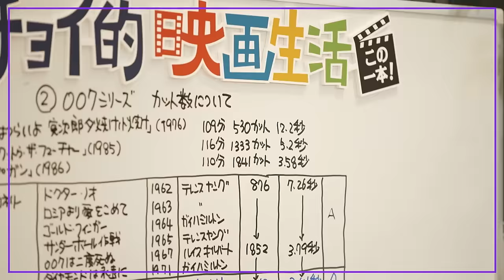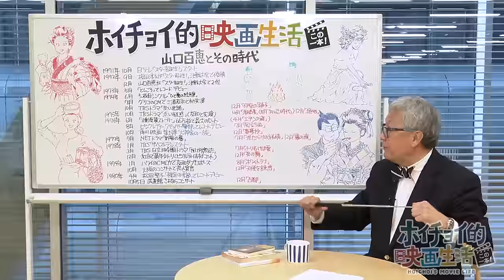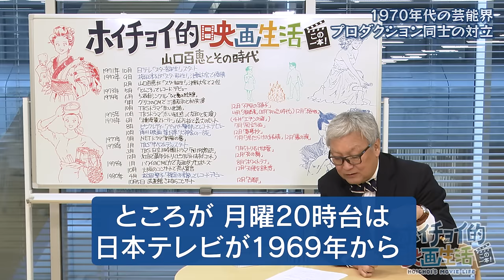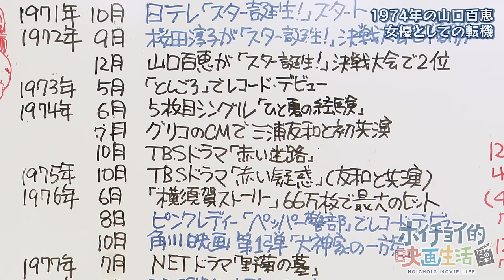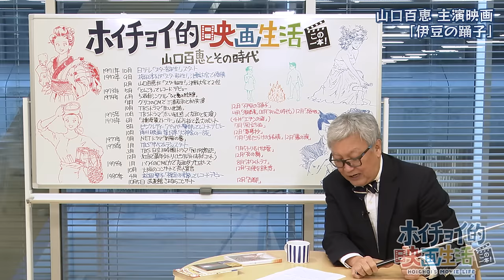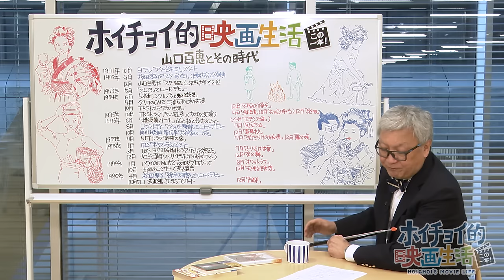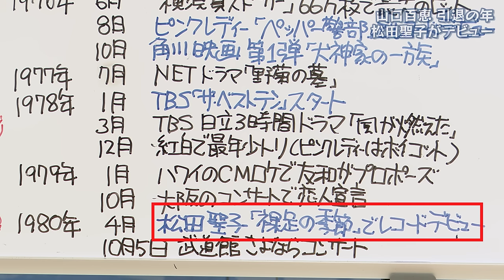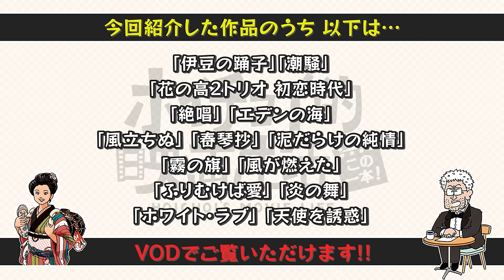【山口百恵】映画「伊豆の踊子」や「潮騒」で主役を演じた昭和のアイドル"山口百恵"はどのような演技で人々を魅了したのか。主演映画とその時代を徹底解説！【ふりむけば愛】【エデンの海】【炎の舞】など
今回は昭和歌謡界のアイドル・山口百恵について解説します。

00:00：OP
01:43：歌謡界のアイドル・山口百恵と歴史
03:40：数々のアイドルを輩出｜伝説の番組「スター誕生！」
05:55：大物たちが語るデビュー時の山口百恵
08:39：1970年代の芸能界｜プロダクション同士の対立
11:00：パットしないデビュー曲だった山口百恵｜「青い性」路線で再出発
13:59：1974年の山口百恵｜女優としての転機
16:07：山口百恵 主演映画「伊豆の踊子」
19:50：山口百恵 主演映画「潮騒」
22:04：山口百恵 主演映画「花の高2トリオ 初恋時代」
23:17：山口百恵 主演映画｜１番の相手役は三浦友和
25:02：山口百恵 最大のヒットソング「横須賀ストーリー」
25:35：山口百恵 主演映画「ふりむけば愛」
27:57：山口百恵 引退の年｜松田聖子がデビュー
29:04：山口百恵が活躍した時代｜馬場康夫が思い出す青春時代
31:17：女優としての山口百恵の評価
32:00：山口百恵 主演映画のこの一本「伊豆の踊子」

伊豆の踊子
潮騒
花の高2トリオ 初恋時代
絶唱
エデンの海
風立ちぬ
春琴抄
泥だらけの純情
霧の旗
風が燃えた
ふりむけば愛
炎の舞
ホワイト・ラブ
天使を誘惑

出演：馬場康夫（株式会社ホイチョイ・プロダクションズ）
制作・著作：ソニーマーケティング株式会社
制作・編集（OCPX）：株式会社クリーク･アンド･リバー社